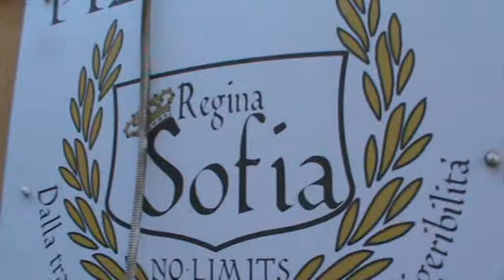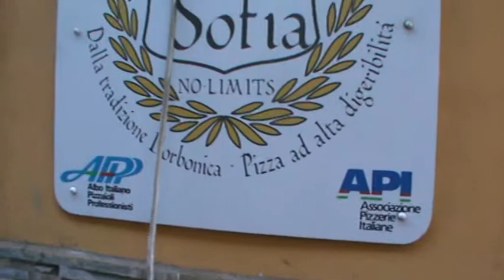Il Nord divide,i Borbone uniscono e fanno economia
Formia(fino al 1861 Mola di Gaeta)  e Gaeta divise dai piemopntesi dopo l'assedio della città tirrenica da parte del macellaio Cialdini,sono unite dalla storia e dalle tradizioni che stanno diventando economia.La Tiella e la pizza fanno economia e i commercianti lavorano. La stessa cosa dicasi per le Olive di Gaeta,lavorate a Formia e a Itri e vendute in tutto il mondo.